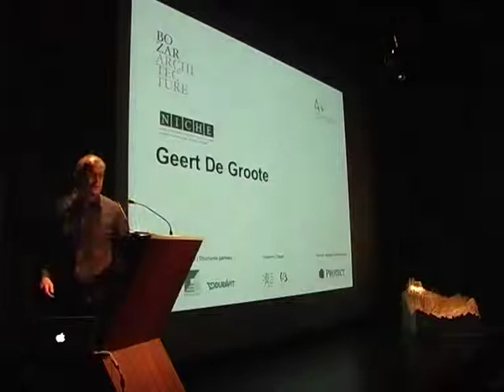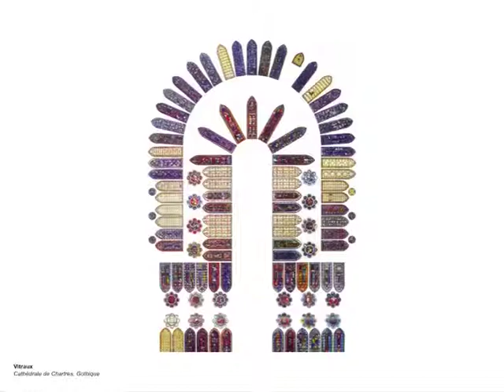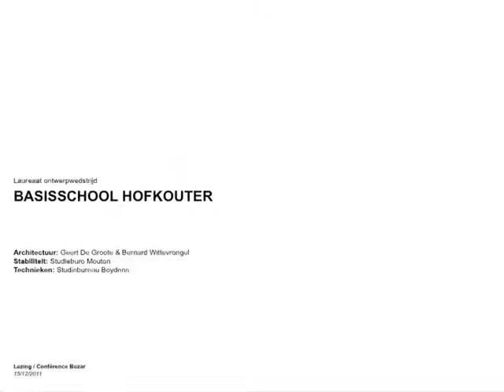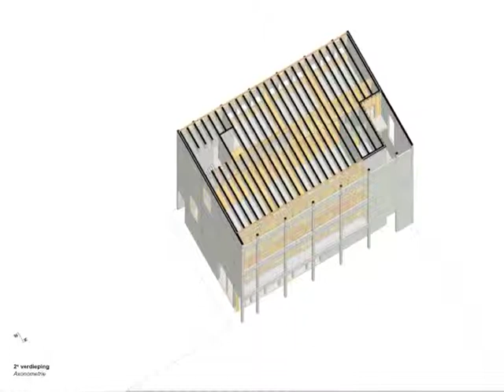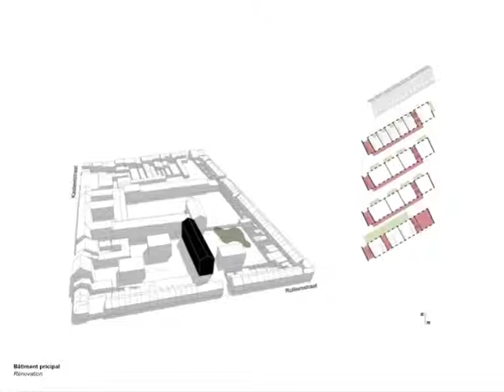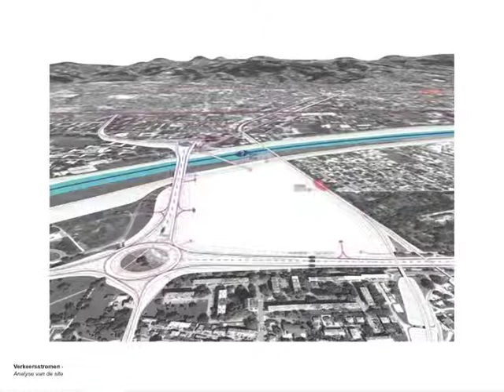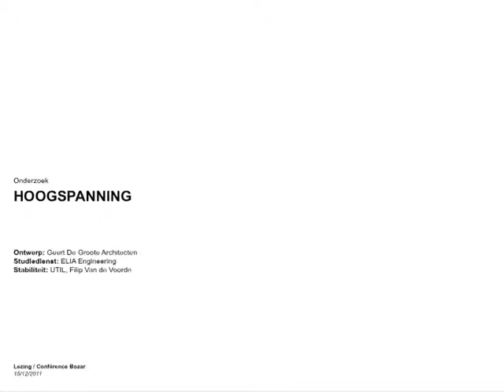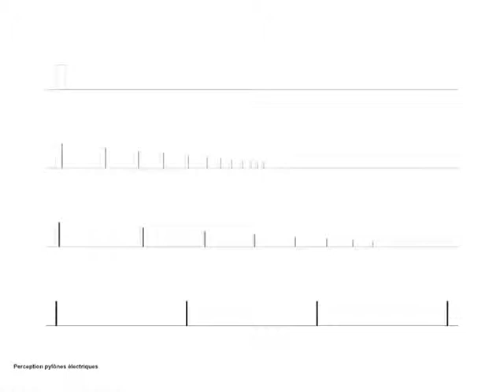NICHE Geert De Groote Architecten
NICHE
Geert De Groote Architecten
Eden
Lecture by Geert De Groote